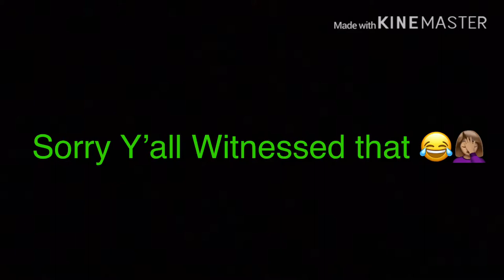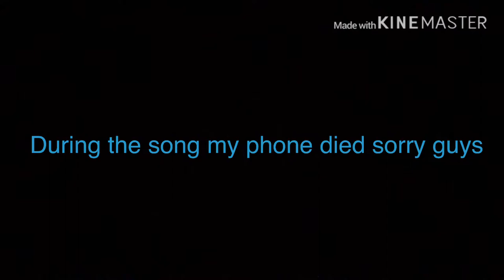GOING TO WORK WITH BAE !! | Lakecia T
Welcome back LT MAFIA !!! And Thank you
To all who are new & here to Support Your Girl !!!

While your here make sure you hit that LIKE button , SUBSCRIBE to my channel , and leave a comment on what you want to see next  and don’t forget to follow my Social Media’s